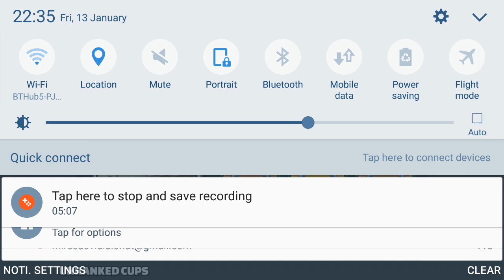Motocross Bundle New Vehicle Hill Climb Racing 2 # Hack # Unlimite Coins AND GEMS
Motocross Bundle